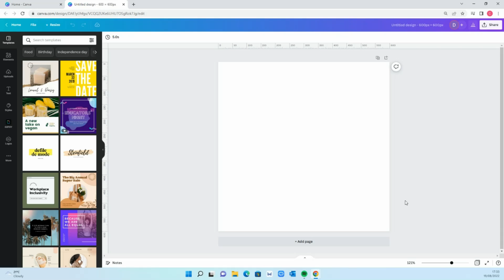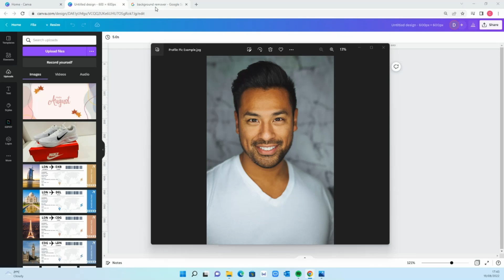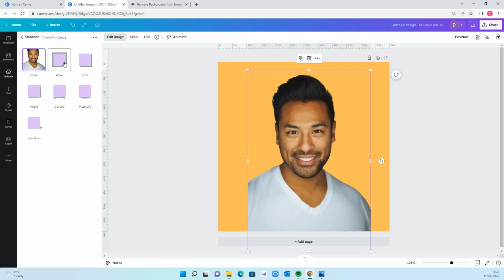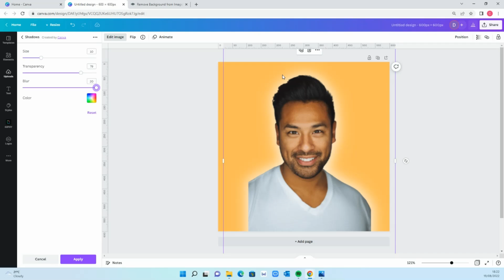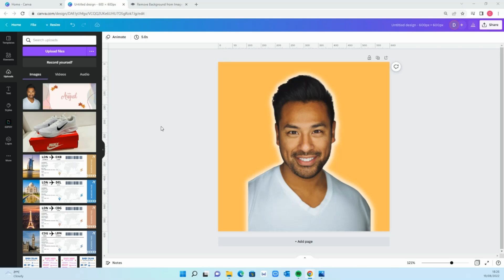Professional Profile Picture for LinkedIn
Background Remover